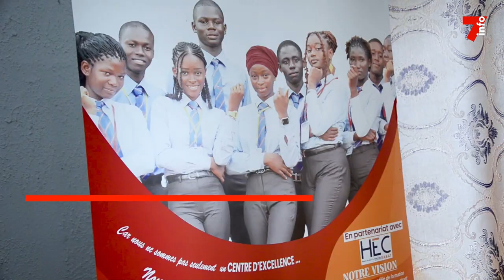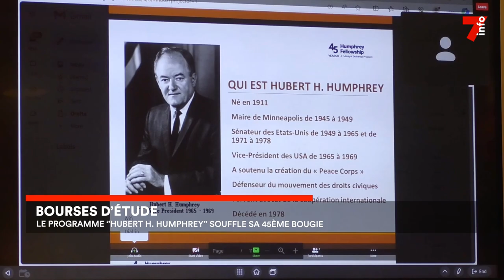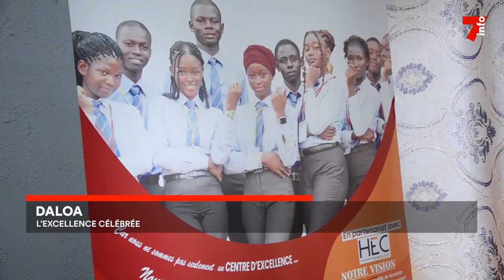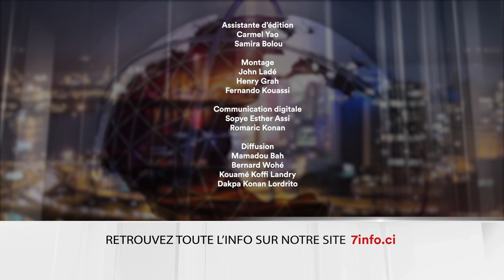Le 7 minutes du 6 novembre 2023 (édition du 12h)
1. Cherté de la vie : les solutions du Renouveau démocratique
2. Bourse d'étude : le programme "Hubeert Humphrey" souffle sa 45e bougie
3.Daloa : l'excellence célébrée
4. Guinée : Dadis Camara de retour en prison

7info est la première chaîne d'information en continu en Côte d'Ivoire. Retrouvez ici en replay nos programmes et restez informés en temps réel en vous abonnant à nos différentes plateformes :